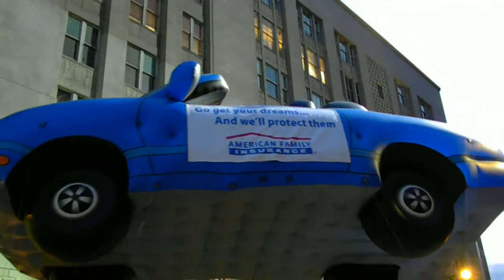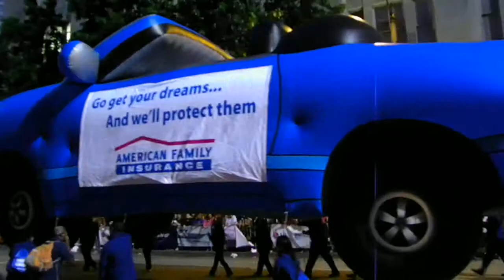Seafair Torchlight Parade 2011: American Family Insurance Car Balloon